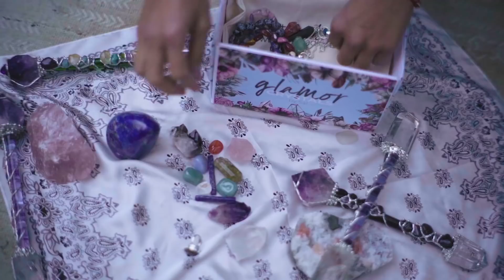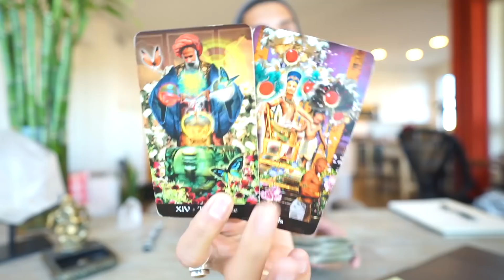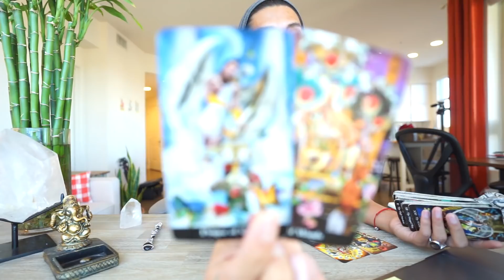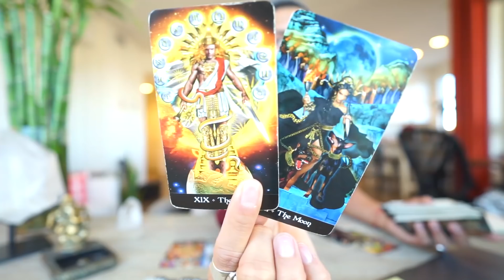GEMINI SOULMATE "ARMS LENGTH" DEC 12-13 DAILY TAROT READING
AMAZON LINK FOR TAROT CARDS USE IN THIS VIDEO: